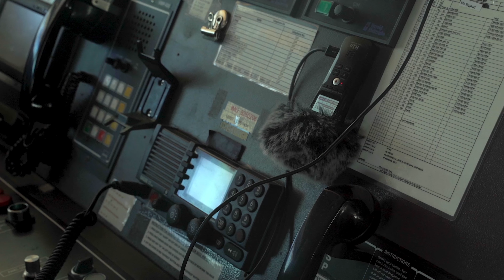Marco Daffra sul suo documentario "Un Mare di porti lontani"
Marco Daffra:
“Il mio film mira a smontare decreto Cutro, perché è aintcostituzionale”